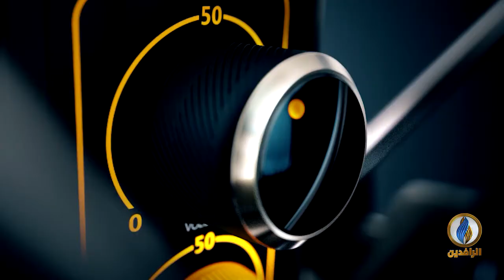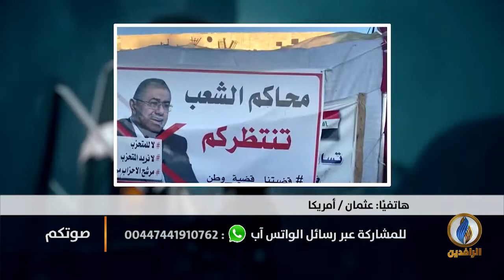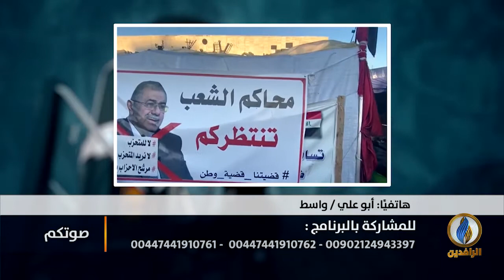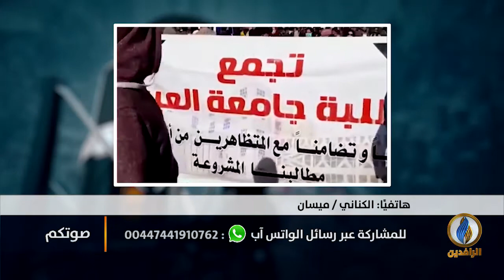صوتكم | برلمان أحزاب السلطة لا يمثل العراقيين